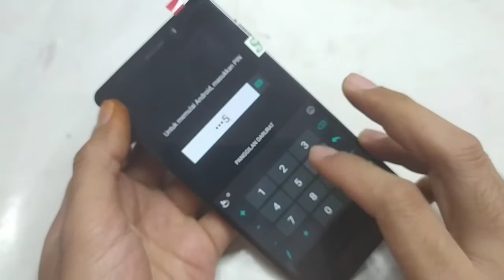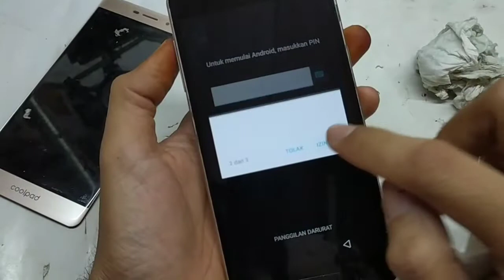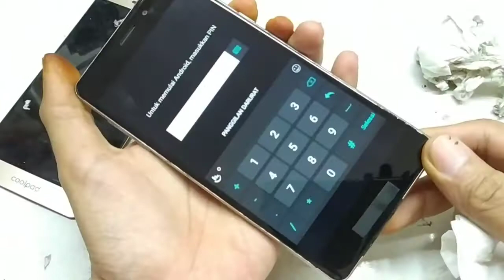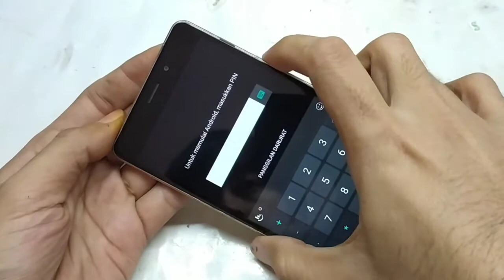perbaiki COOLPAD SKY 3 E502 Y803 tidak bisa sentuh touchscreen rusak